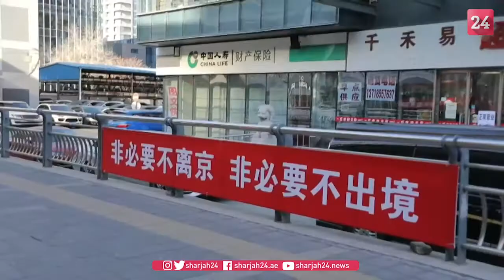دراسة صينية عدد إصابات كورونا في ووهان أكبر بـ 10 مرات عن المعلن